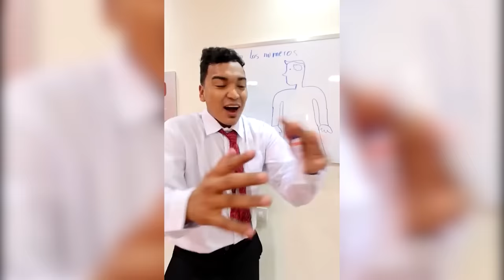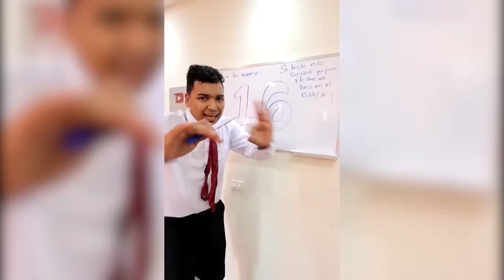1 HORA DE TIKTOK DE ALFREDO LARIN